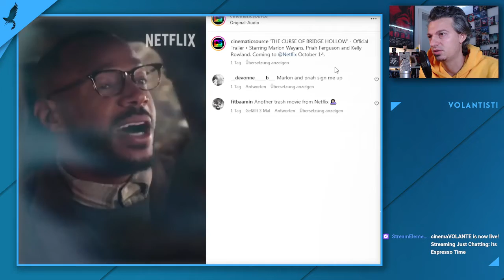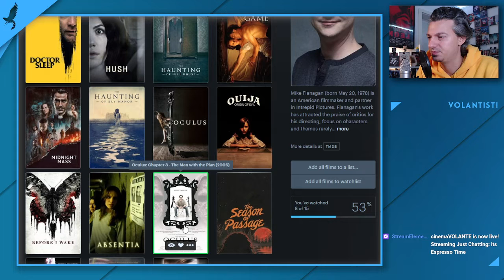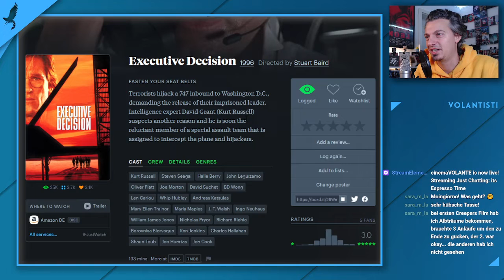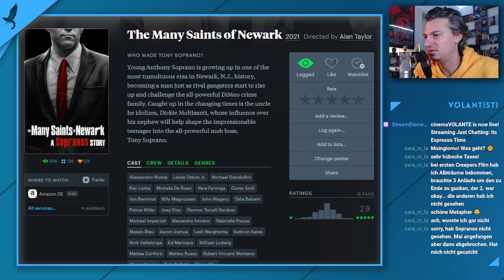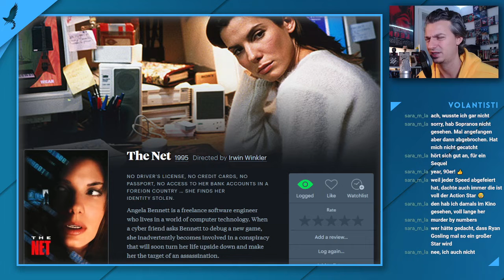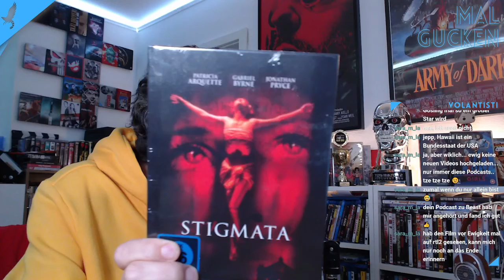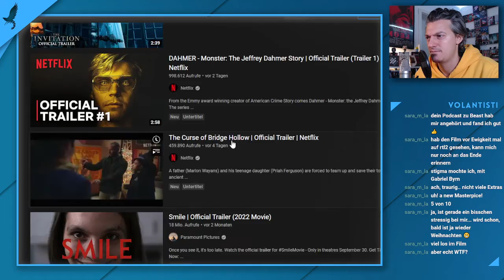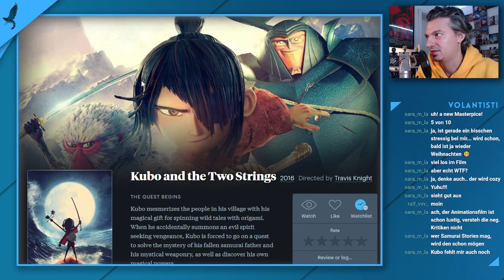Filme,... Trailer, ... | MAL GUCKEN #73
00:00:00 Anfang
00:05:18 NEWS  Karate Kid Film - Grand Theft Auto 5 - Constantine 2
00:12:38 Echoes NETFLIX mini Serie
00:25:08 Jeepers Creepers 4 im Kino
00:36:56 Einsame Entscheidung mit Kurt Russel auf Netflix
00:40:40 Breakdown mit Kurt Russel
00:47:25 The Many Saints of Newark - Sopranso Film
01:01:11 Das netz mit Sandra Bullock auf NETFLIX
01:15:14 Dämon / Fallen mit Denzel Washington
01:29:34 CLASSIC Trailer - Nightmare on Elmstreet 1984 und weitere Trailer

Danke an meine Volantisti Patreons!